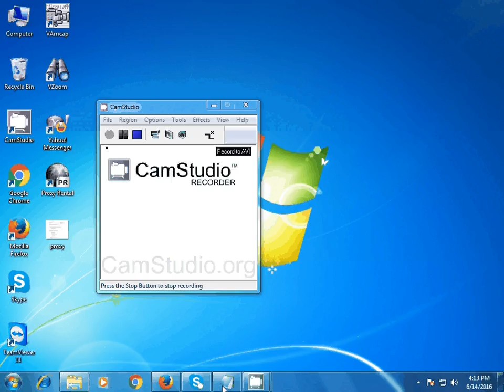HOW TO MAKE CITIBANK MASTER CARD 2016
Browse our collection of Citi MasterCard cards to find the one that you like best. Fill out a MasterCard credit card application to get started today.